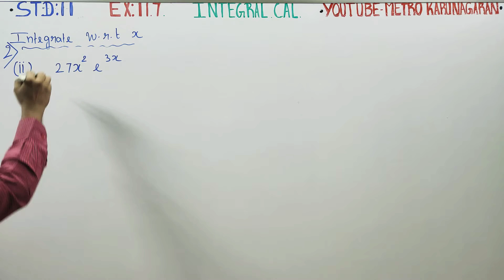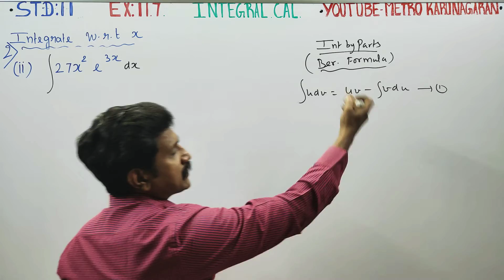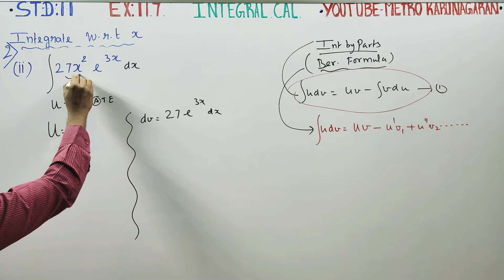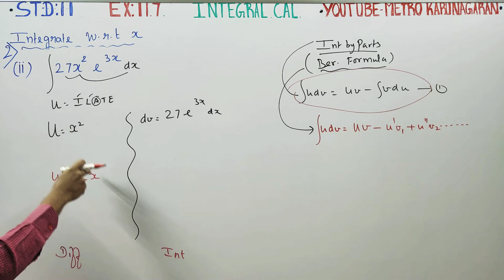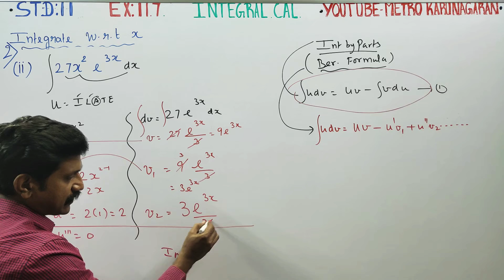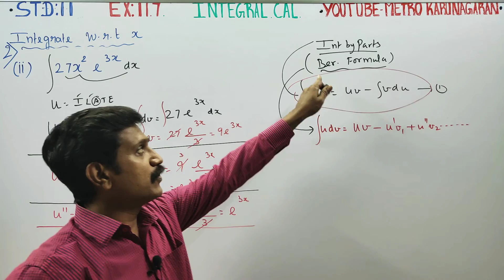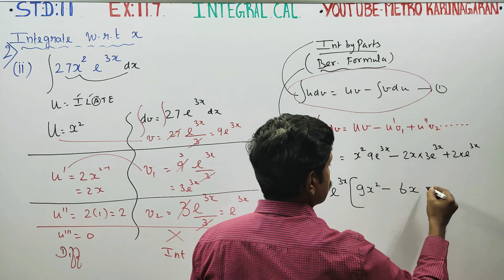11th Std Maths Ex.11.7(2)(ii) Integrate with respect to x, 27x^2e^3x